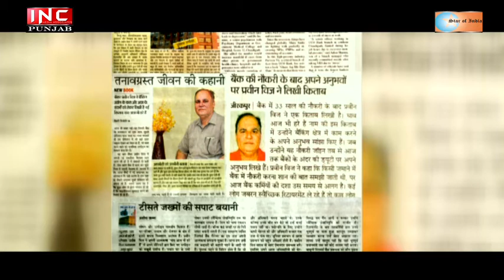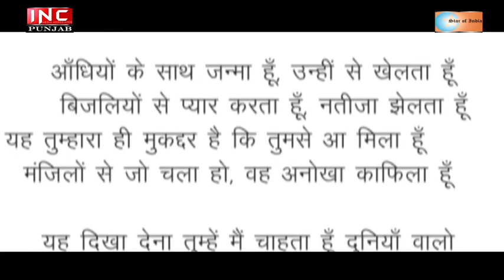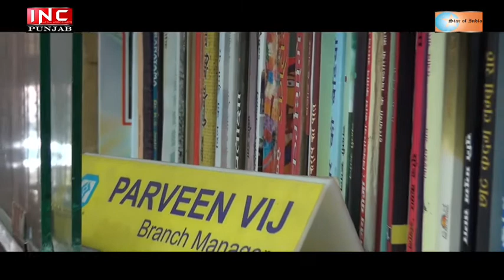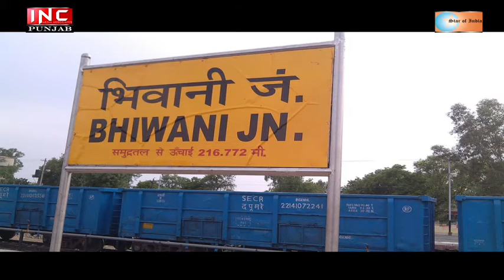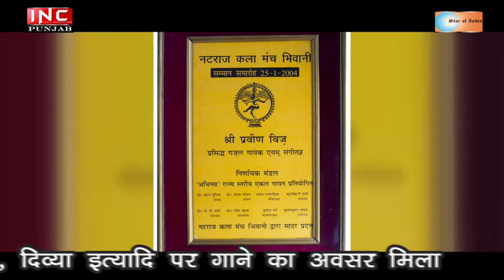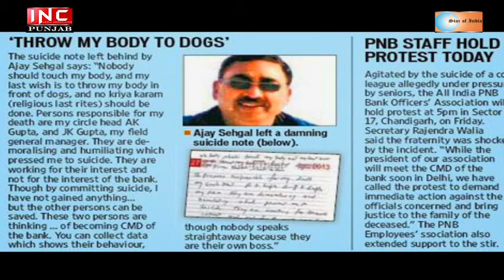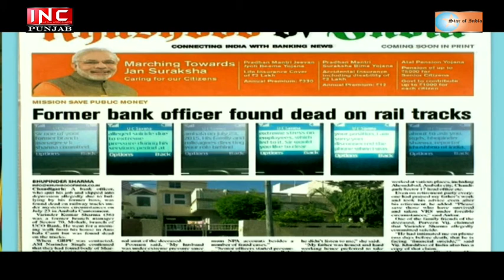INC HERO | PARVEEN VIJ | Life Story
सत्य की खोज में प्रवीण विज - एक संघर्षशील बहुमुखी प्रतिभावान व्यक्ति  ( एक बैंकर, लेखक, कलाकार )
Inc Media Associates की खोज ...